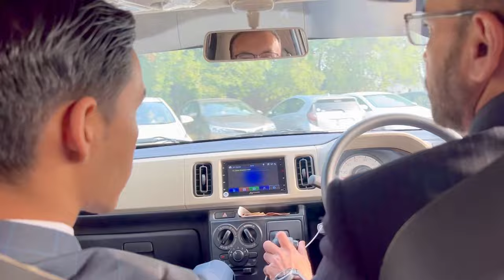Almost died in a wedding😱😭 *wedding in pakistan* | Fatima Zaidi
// SNEAK PEAK OF MY LIFE //